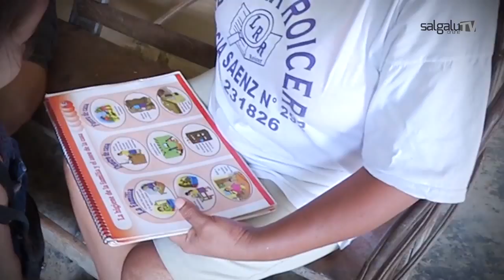Entrevista a promotora del CPVC de Indiana, Maynas, Loreto - Visita Domiciliaria